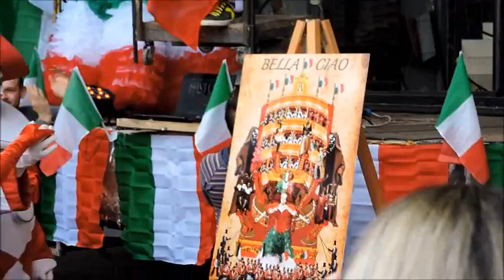Anteprima di "Bella Ciao" di Roberto Vannucci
Fulminea anteprima sull'elaborata coreografia del carro di 1°categoria "Bella Ciao" di Roberto Vannucci che ci deliziera' ai Corsi 2015 del Carnevale di Viareggio.